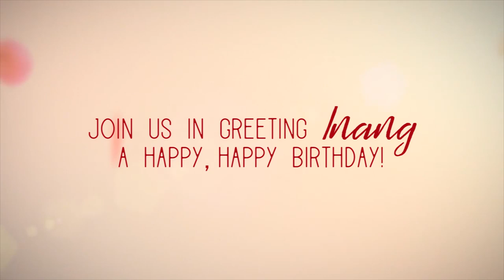Wise words from Inang Olivia Lamasan | Special Video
We’re celebrating ABS-CBN Film Productions Inc. Managing Director, Inang Olivia Lamasan’s birthday by looking back on all the wise words she has shared with us!